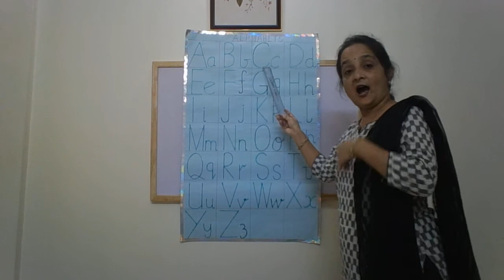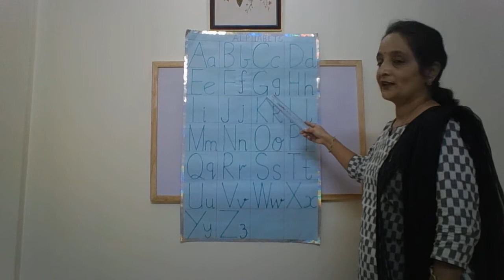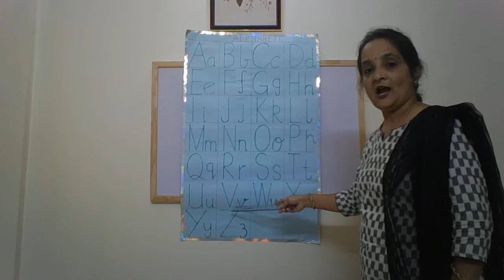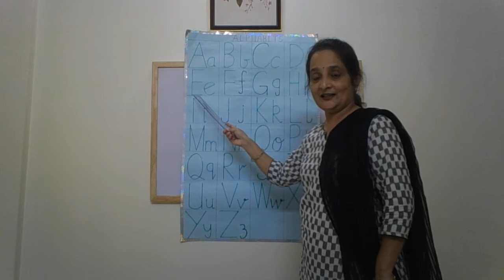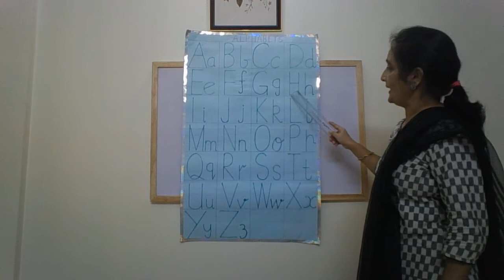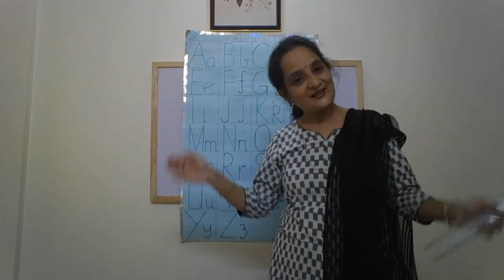The Orbis School - English - Nursery - Revision of letters A to Z